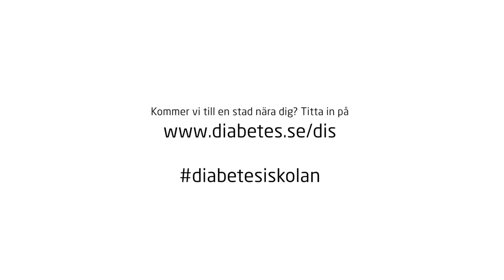Diabetes i skolan - ett lotteri för våra barn?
Hur ser situationen ut för barn med diabetes i skolan, vilka resurser finns och hur ser tillgången till hjälpmedel ut? Trots att alla är överens om att barn med diabetes ska ha lika villkor som andra barn i skolan så ser det inte riktigt ut så överallt.

Vi tror att kunskapsnivån och förståelsen behöver öka mellan pedagoger, rektorer, föräldrar och vårdpersonal för att göra det bättre för barn med diabetes.

Möt ledande diabetesforskare som presenterar en ny undersökning om diabetes i skolan, träffa föräldern Malin Nyman och låt dietisten Stig Mattsson inspirera er.